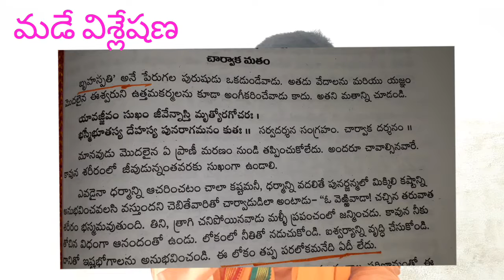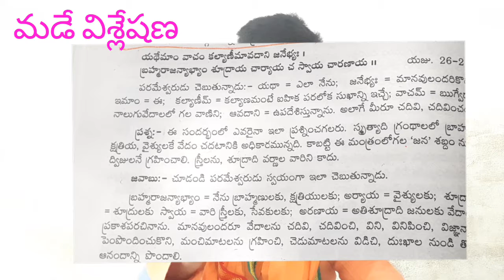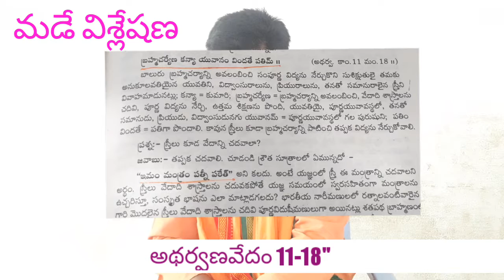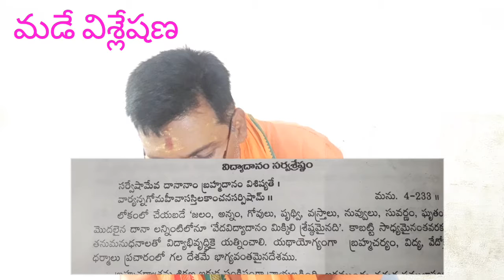నాస్తిక ఖండనం - వేదాధ్యయనం స్రీలు శూద్రులు అర్హులు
athest critisizing vedas tha it will not allow women and sudrasa but it is wrong i am proving with veda examples